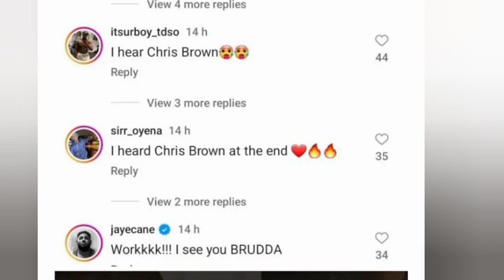Nasty C Featured Chris Brown on new song